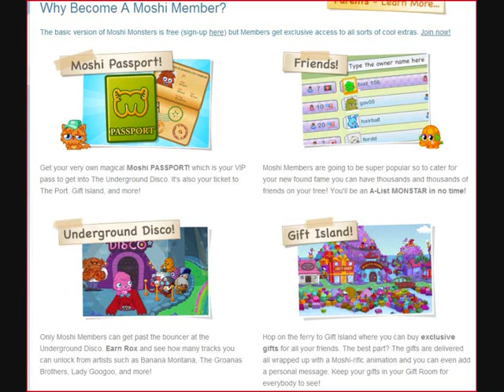Hollie and fayes moshi monsters movie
me and my friend made this